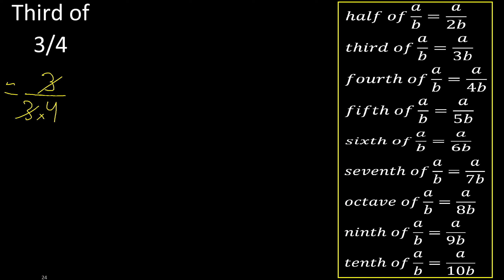Third of 3/4. Third part of a fraction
part of a fraction m316